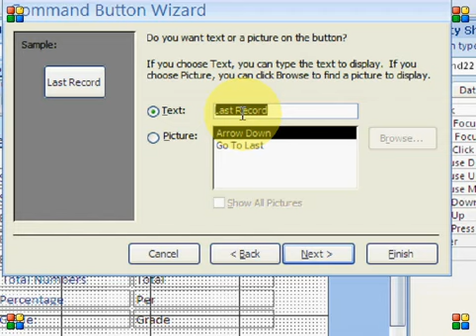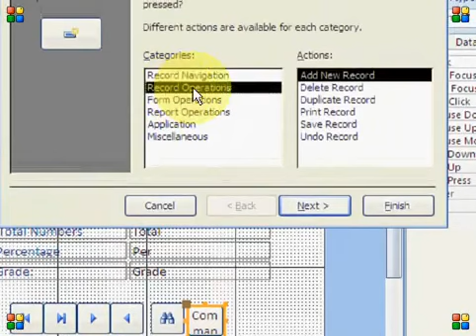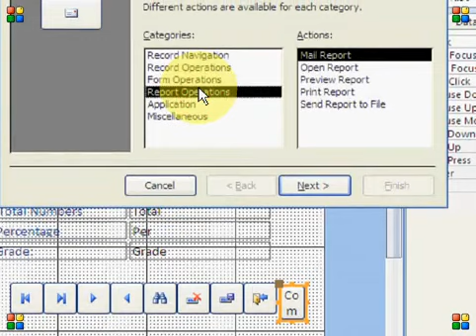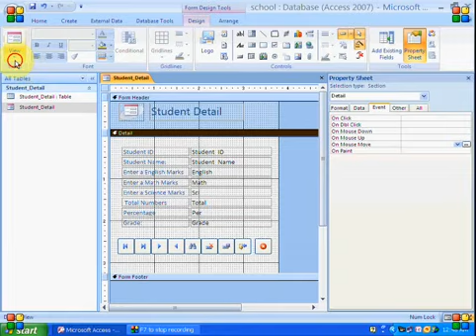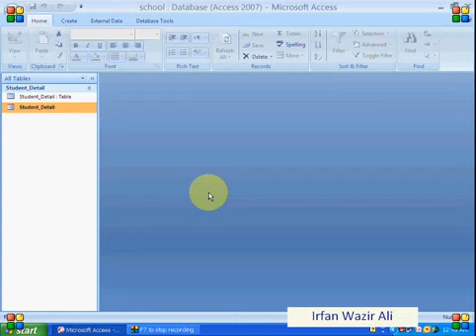Ms Access Tutorial Complete course Class 10 @shiz tech